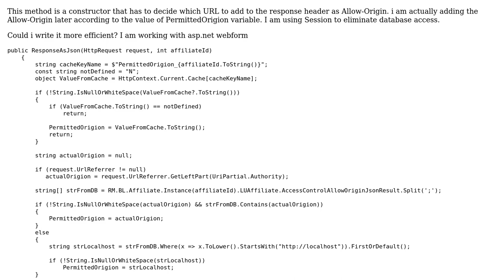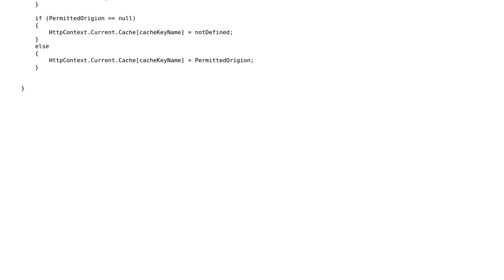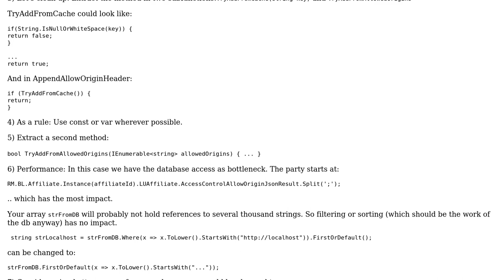Getting value from session if available, if not, take from the database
With thanks & praise to God, and with thanks to the many people who have made this project possible! You are responsible for your own actions.